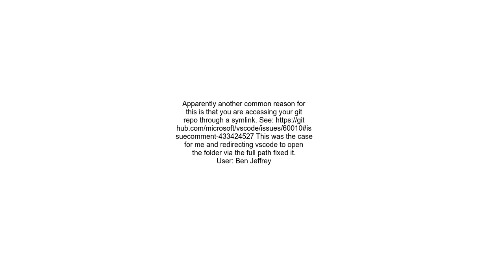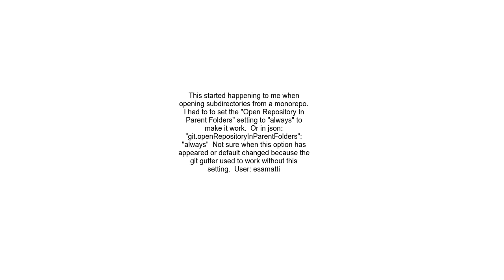Visual Studio Code gitsource control gutter stopped showing